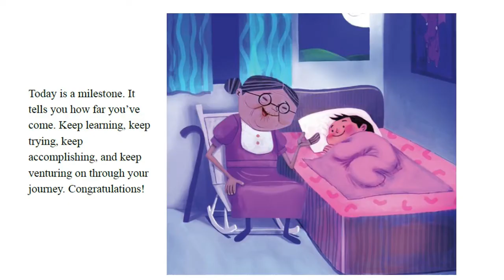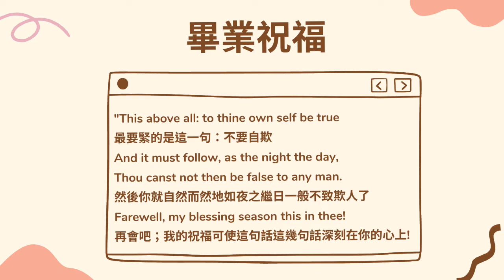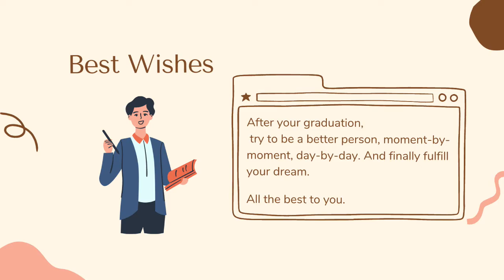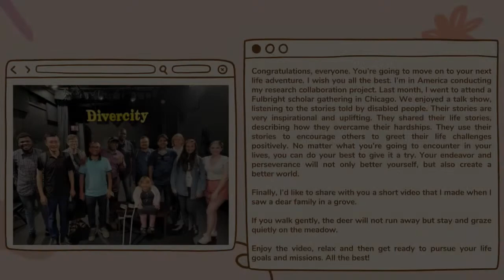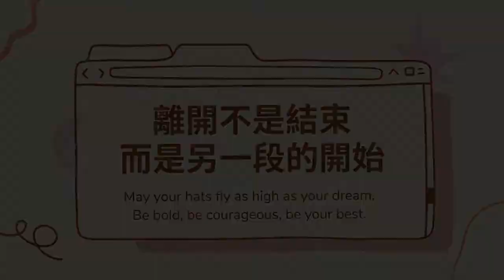110學年度 雲科大應外系(所)畢業祝福 Pt.2